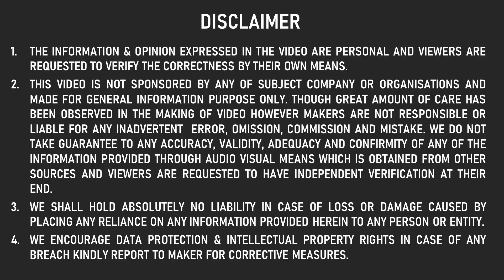LIVE DTC BUS को तोड़ डाला 😱 @MahindraAutomotive का SACH XUV700 VS DTC BUS ACCIDENT ने आज दिखा दिया